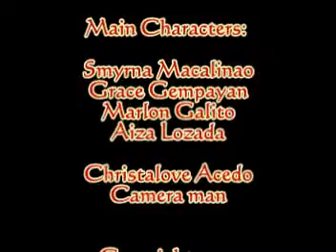gracia behind the scene